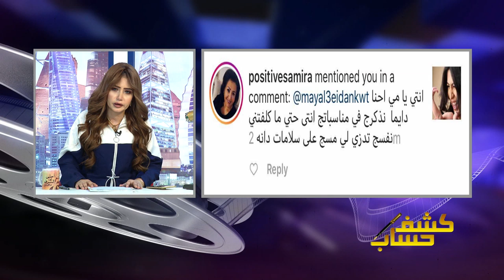مي العيدان - برنامج كشف حساب - الموسم الثاني - حلقه 28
مي العيدان - برنامج كشف حساب - الموسم الثاني - حلقه 28    - البرنامج الفني النقدي كشف حساب عبر قناة سكوب من إعداد وتقديم الإعلاميه مي العيدان  كل خميس م ن الساعه ال 10 مساءا وحتى ال12 صباحا  شعر صالون مريم سبهان - مكياج صالون جوري سبا